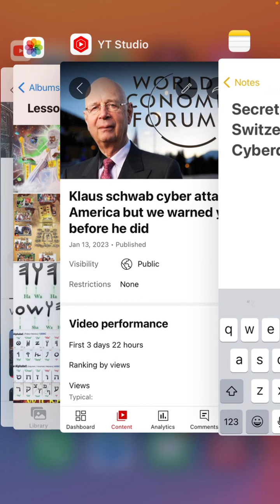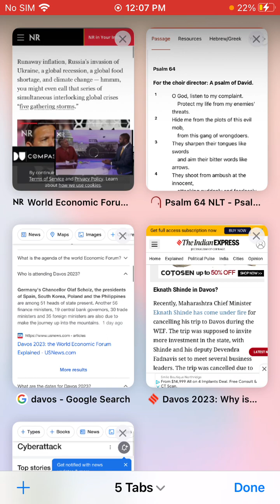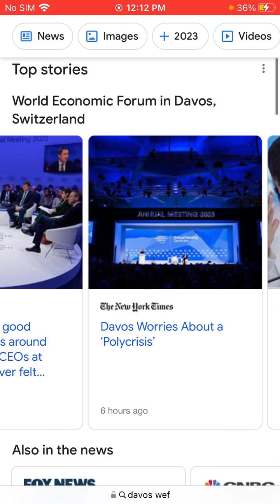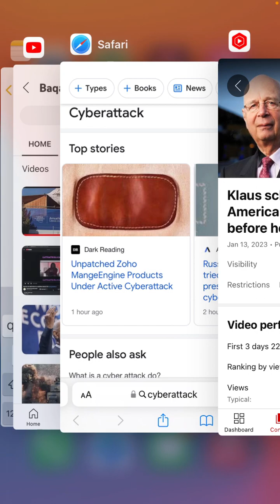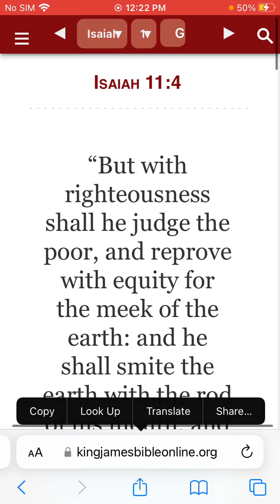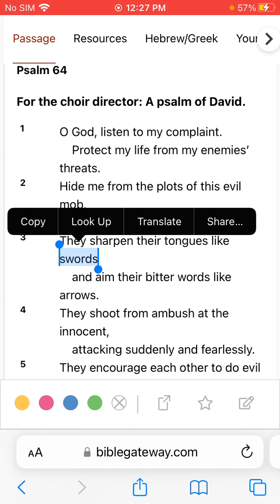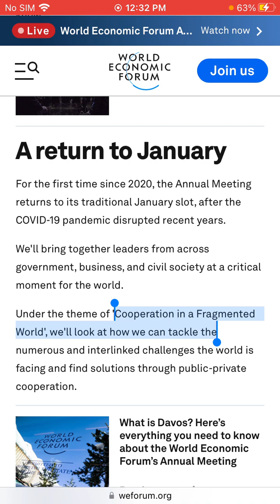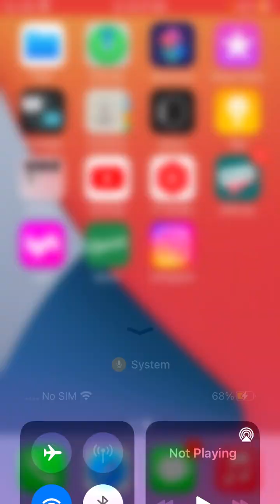Secret meeting in Switzerland | More Cyberattacks | Part 2